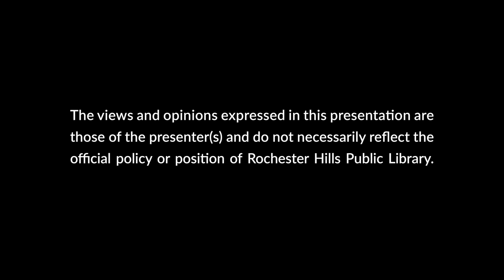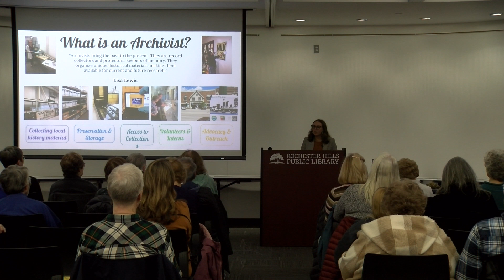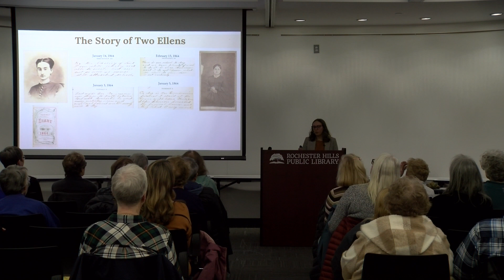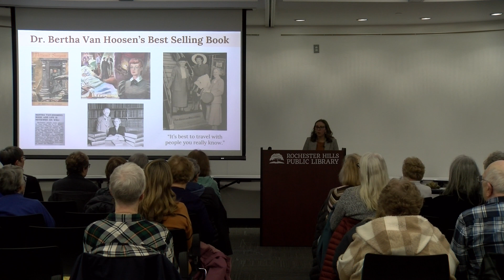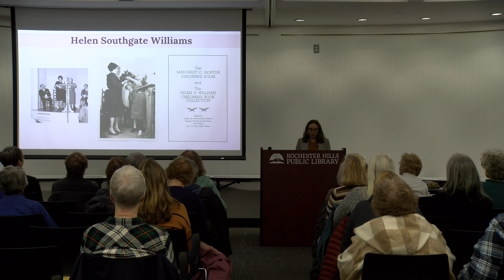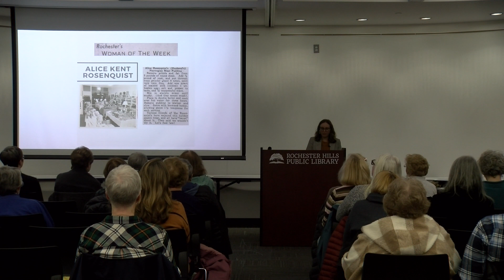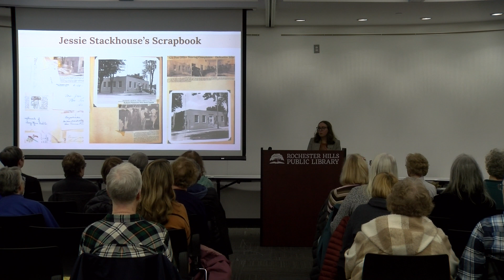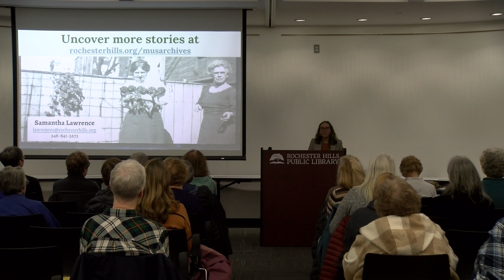What She Left Behind: Uncovering the Stories of Rochester Women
Discover the rich historical resources left behind by local women through photographs, diaries, scrapbooks, and more found in the archives of the Rochester Hills Museum at Van Hoosen Farm! Museum Archivist Samantha Lawrence takes you on a journey to explore the stories of local women who have played a significant role in shaping the history of the greater Rochester area.